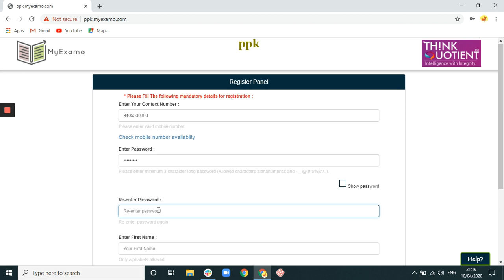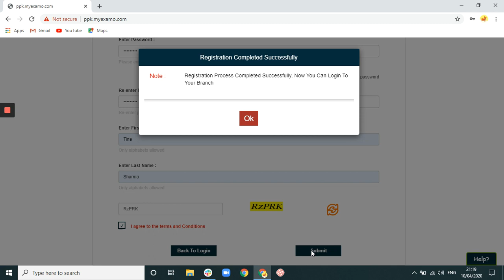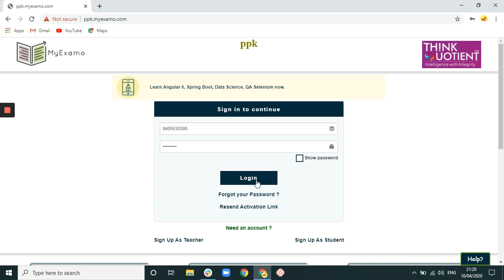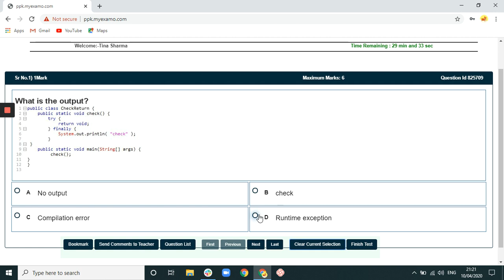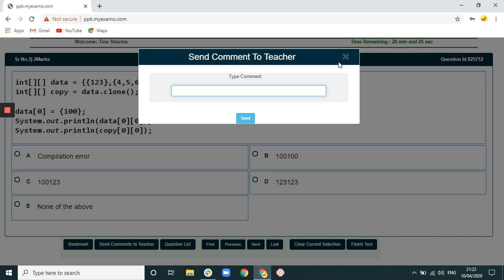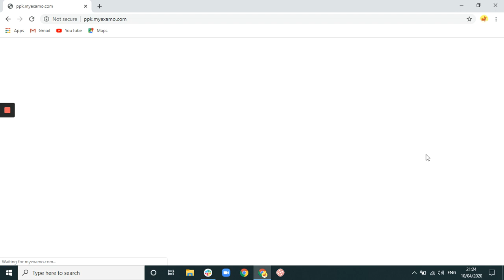A quick guide for online test - ThinkQuotient Pre Placement Kit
Greetings From ThinkQuotient !

This video shows demonstration for how to give online weekly test which is part of ThinkQuotient Pre Placement Kit. This video covers step by step explanation with actual test. Thank you.